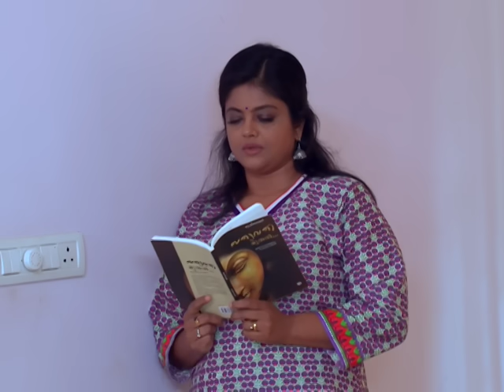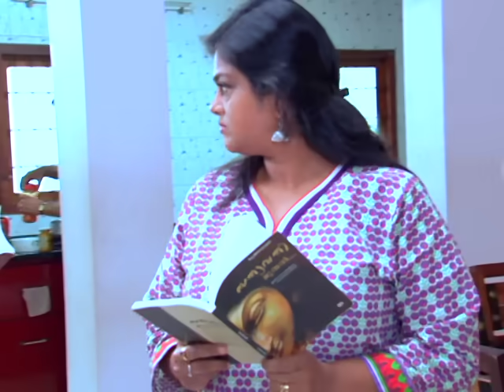Thatteem Mutteem I Ep 132 - Reading copetition I Mazhavil Manorama